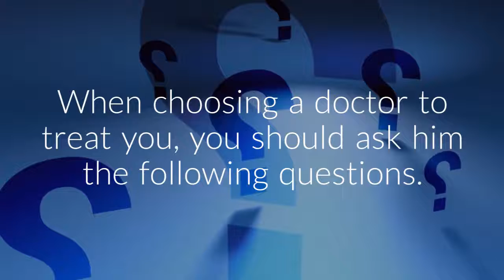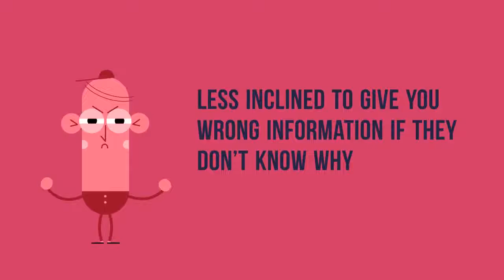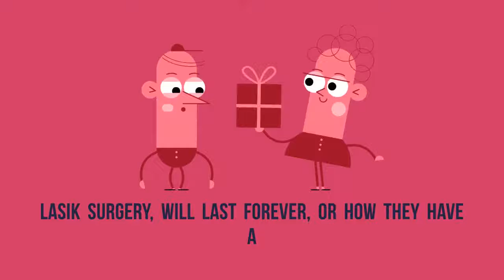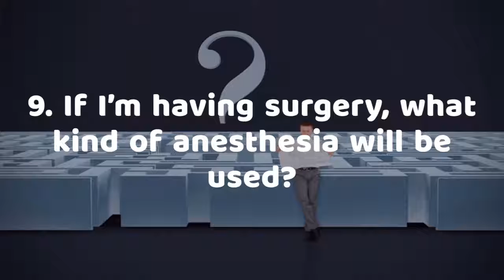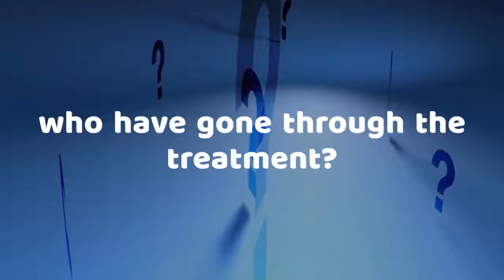11 Questions You Should Ask an Ophthalmologist Abroad